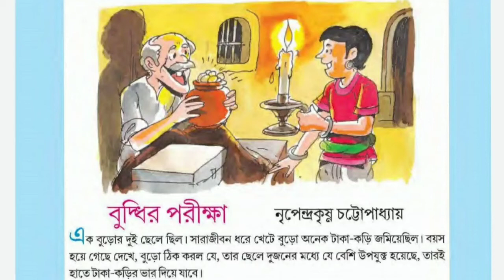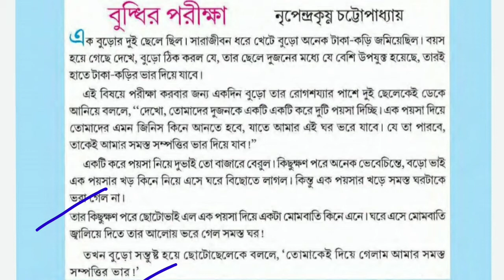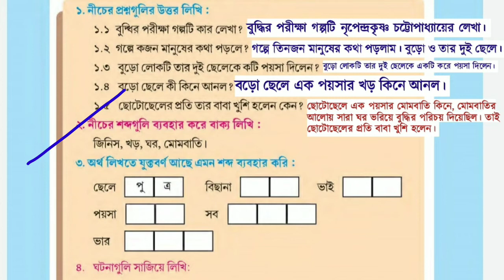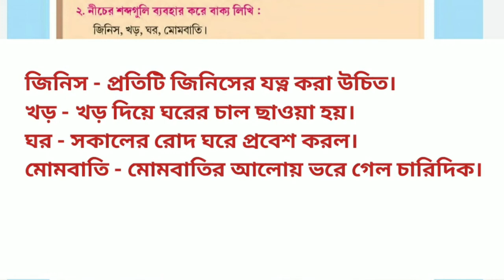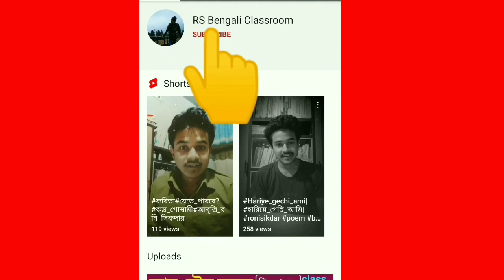বুদ্ধির পরীক্ষা নৃপেন্দ্রকৃষ্ণ চট্টোপাধ্যায় | প্রশ্ন উত্তর | দ্বিতীয় শ্রেণি আমার বই 148, 149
বুদ্ধির পরীক্ষা নৃপেন্দ্রকৃষ্ণ চট্টোপাধ্যায় | প্রশ্ন উত্তর | দ্বিতীয় শ্রেণি আমার বই দ্বিতীয় পর্ব 148, 149

আমার বই, দ্বিতীয় শ্রেণি / দ্বিতীয় পর্ব

আমার বই / তৃতীয় পর্ব